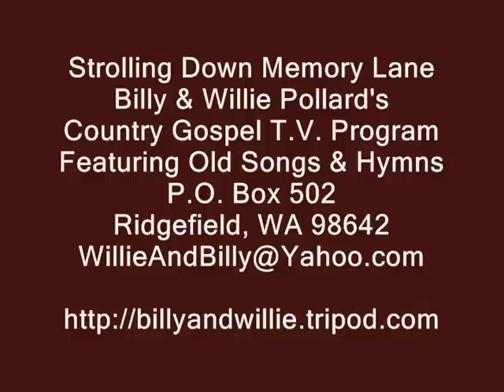Gospel Song - Kneel At The Cross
Gospel Song "Kneel At The Cross", sung by three sisters, Joan, Jane and Debbie, Strolling Down Memory Lane, Billy & Willie Pollard's Country Gospel TV Program, Featuring Old Songs and Hymns, ,